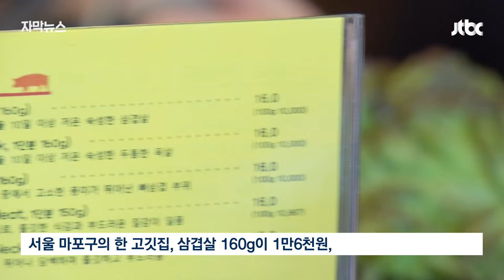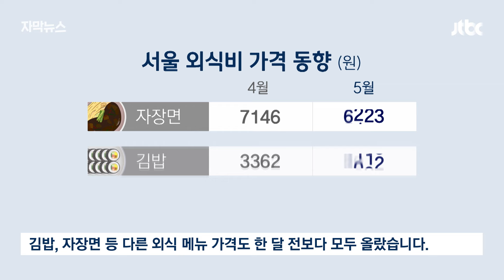[자막뉴스] 5개월 만에 천장 찍더니…이러다 3만원 가겠다 '공포' / JTBC News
서울에서 삼겹살 1인분 가격이 처음으로 2만원을 넘어섰습니다. 삼겹살뿐 아니라 김밥, 짜장면, 김치찌개 등 다른 음식 가격들도 줄줄이 오르고 있습니다.